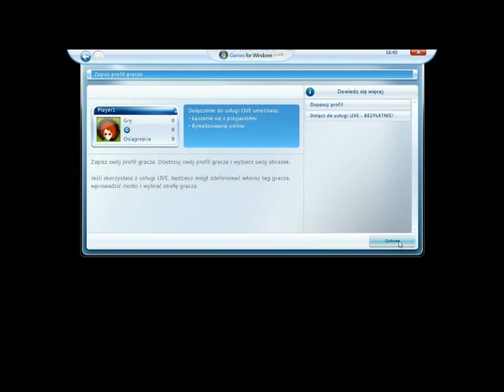How to save game in GTA IV? || Jak zapisać stan gry w GTA IV? (not-original)